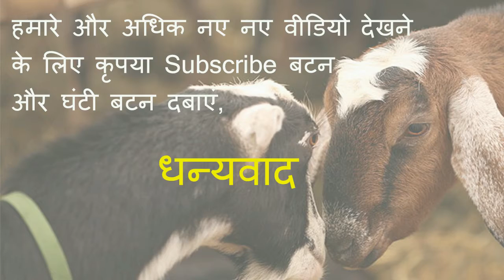smart pigry farm, vill. Rajo Majra, mohali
SMART PIGRY FARM
Village RAJOMAJRA, MOHALI.
पंजाब और दुनिया भरके पशु पालन फार्म के और अधिक नए नए वीडियो देखने के लिए कृपया Subscribe बटन और फिर घंटी बटन दबाएं या नीचे दिए गए लिंक पर क्लिक करें:-

हमारे फेसबुक समूह में शामिल होने के लिए यहां क्लिक करें –

व्हाट्सएप समूह में शामिल होने के लिए यहां क्लिक करें –

धन्यवाद.

ਪੰਜਾਬ ਤੇ ਦੁਨਿਆ ਦੇ ਹਰ ਪਸ਼ੂ ਫਾਰਮ ਦੀ ਖਬਰ ਦੇਖਣ ਲਈ ਜੁੜੇ ਰਹੋ HI-TECH FARM ਦੇ ਨਾਲ. ਹੋਰ ਜਿਆਦਾ ਨਵੇਂ ਨਵੇਂ ਵੀਡੀਓਜ਼ ਦੇਖਣ ਲਈ Subscribe ਬਟਨ ਅਤੇ ਫਿਰ ਘੰਟੀ ਬਟਨ ਤੇ ਕਲਿੱਕ ਕਰ ਕੇ HI-TECH FARM Channel ਨੂੰ ਹੁਣੇ ਕਰੋ SUBSCRIBE ਜਾਂ ਹੇਠ ਦਿੱਤੇ ਲਿੰਕ 'ਤੇ ਕਲਿੱਕ ਕਰੋ:-

ਸਾਡਾ ਫੇਸਬੁੱਕ ਗਰੁੱਪ ਨਾਲ ਜੁੜਨ ਲਈ ਇੱਥੇ ਕਲਿੱਕ ਕਰੋ -

ਧੰਨਵਾਦ.

Thanks Team
HI-TECH FARM